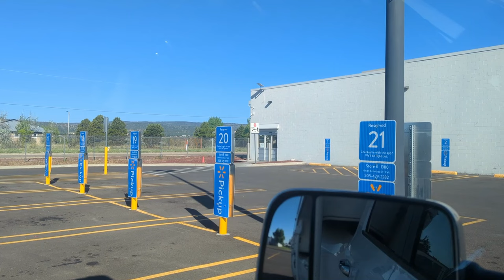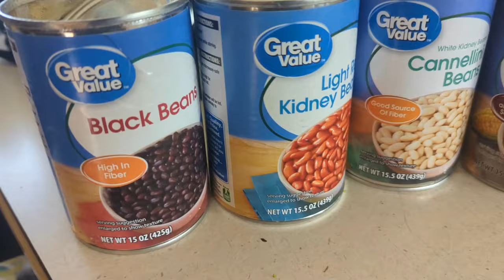Camping in the Rain With Friends